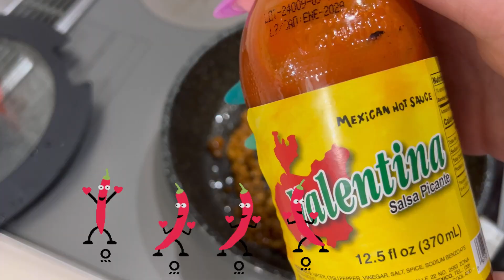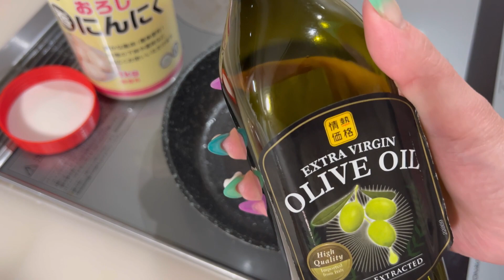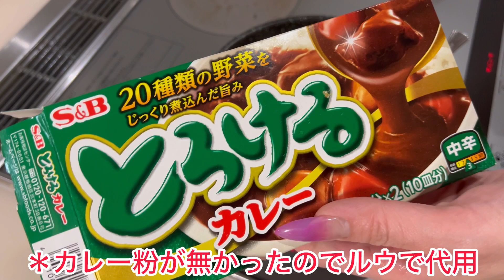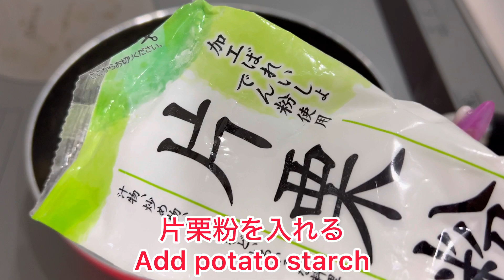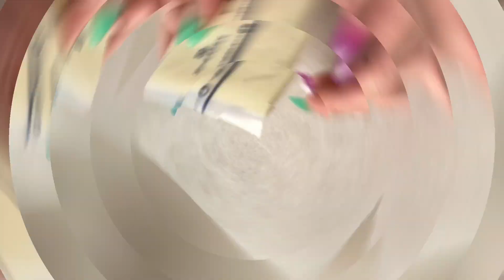🌶️餃子の皮でタコス🌮🍄‍🟫えのき揚げ焼き🍄‍🟫簡単おつまみ🔥旨辛いメキシカン🌮ホットソース🍅スパイシースナック🌶️ビールに合う簡単レシピを紹介！！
簡単おつまみ🔥旨辛い
メキシカン🌮ホットソース🍅
スパイシースナック🌶️など
ビールに合う簡単レシピを紹介！！

やっほー💓シルだよん♡\(*ˊᗜˋ*)/♡
今回は、スパイシーホットソースを
ゲットしたので簡単に作れる🍅
おうち居酒屋メニュー🍺🥟🥙🥗🌶️
紹介するよーー(((o(♡´▽`♡)o)))

タコスのトルティーヤ生地は
余った餃子の皮でパリパリ、サクサク
簡単ラクうま♪(♥ˆ﹀ˆ*)(*ˆ﹀ˆ♥)

その他にも冷凍えのきのカリカリ揚げー(♡ˊ艸ˋ)♬*
食感が良くて何にでも合うので
ちょっとしたスナックにピッタリだよー४*ପ꒰⑅•ᴗ•｡꒱໊੭♡♩

あとはネットで見たスナック菓子の
スライスチーズアレンジも試してみた
みんなも試してみてね😍✨✨

ファンのみんなの熱い心がいつも
わたしの幸せな笑顔を作っています
どうも、ありがとう(*ﾉωﾉ)これからもよろしくね💓

北海道札幌のライバー・
YouTuber事務所【SQUAD!】所属

お便り・プレゼント等はこちらまで↓
北海道札幌市白石区川北1条2丁目2-21-101
【SQUAD!　SilViA宛】